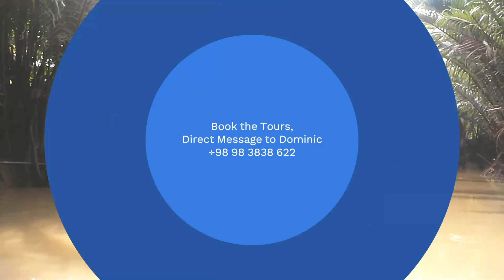Kampong Chhnang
A important hub for both road and water transit is the Chhnang district.
The major occupations of the locals are fishing and rice farming. The port town is laid-back and has a bustling fish trade; on weekends and in the early evenings, you may watch the locals strolling along the recently erected riverwalk.